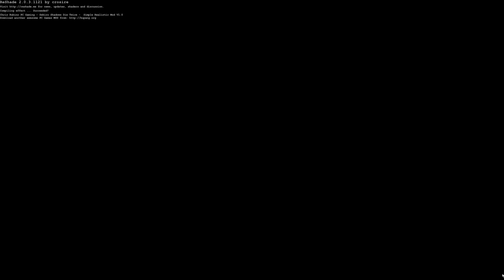Sekiro: Shadows Die Twice #01 - Voller Vorfreude (Road to Elden Ring Gameplay Deutsch)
Sekiro Road to Elden Ring Gameplay Deutsch

Vielen lieben Dank an meine KanalunterstützerInnen:

0212udo
Amaterasu Heart
Amaya Neko
Amyintheshadows
Annie Nakashima
Aphrobyte
Archaon
Arni1407
Bea Harzkauz
Bienchen Maya
Black Rabbit LP
BlearyCabbage8
Bluefire486
chrisperator
Cindy H
commandergame
DeathCat
dekleene 95
derletztegentleman
Dinok XIX
DonChris
drake93
ElsbethMurdelizer
Encore90
Erasion Kurane
Florian Schimpfößl
Fritz1574
Glühwürmchen
goldfish1985
Greentiger B
Hannes Langner
Hero Leipzig
Imbärator
Jewel Bug
Karuso
KupferFuchs
Leon der Meddler
LePobaque
Licht krieger
Lucaria32
Maldric88
Maurice Mz
Metal Dragoner X
Michael Macfarlane
miki 1988
Mister NumDos
neochaos
nix da
Not_So_Toxic
Okami Amaterasu
Pad Kadi
Panarik90
Patrick Koller
Pia Auteried
poison ivy
Pupu Fischpup
rainer kempkes
Rayk Boretzki
RedCarGuy
Reilion Donevan
Rufus Platus
ScarecrowAsylum
Schattenmonster
Sebastian HH
Segojan Fantan
Simi_Ritzi
Simon Kaiser
Sir Liselotte
SkyeDeva DN
Sören's Sky Show
Spargelsan 18
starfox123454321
Stephanie Gneißl
Superperforator2008
Susan K.
Tabär
Taiga
Tanta
The Phinex
TheEchoreader
Tommy Jügler
torferde
Troop2222
TwDMrWayne
Überlebenskünstler
Udo Crnjak
Vanilladog
Viginox
Volker S.
W4nT4n
Wolfgang Scholz
wutsli
xRoCC
Yam Yam Artworks
Yeesha
Zettex94